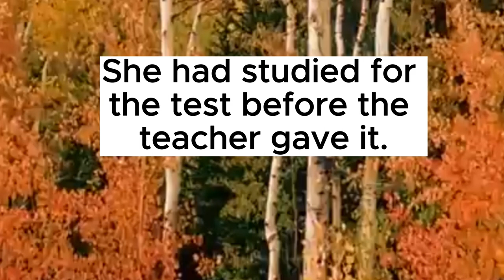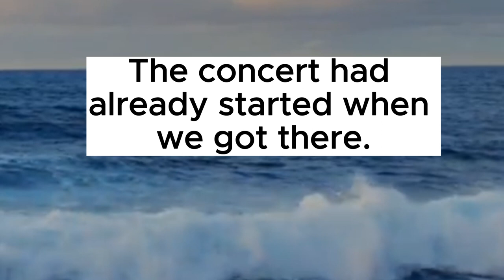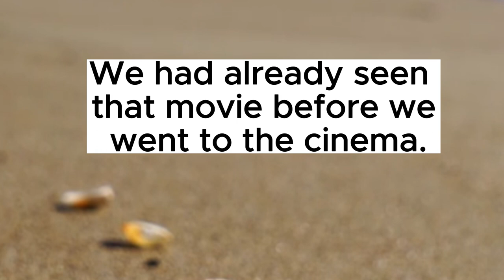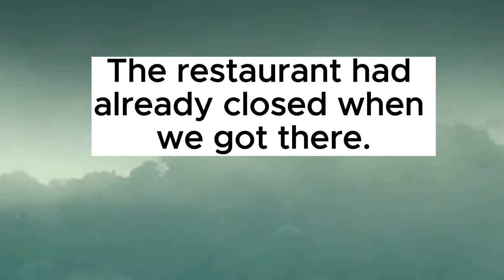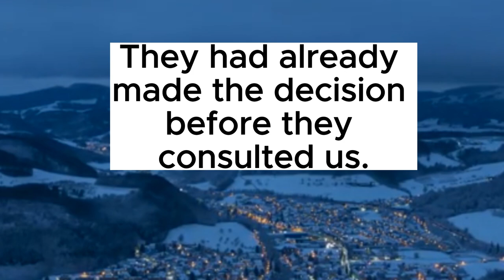50 Examples of Past Perfect Sentences in English Language